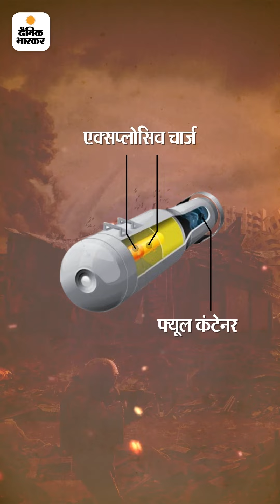क्या पुतिन पर चलेगा सद्दाम हुसैन जैसा मुकदमा?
भास्कर एक्सप्लेनर: यूक्रेन पर रूस बरसा रहा इंसान को भाप बना देने वाले बम, क्या पुतिन पर चलेगा सद्दाम हुसैन जैसा मुकदमा?